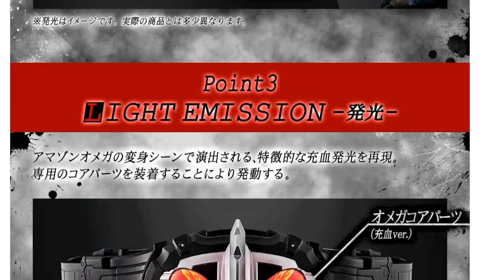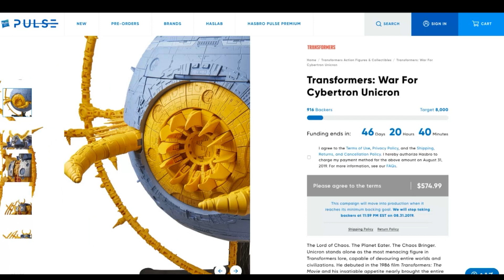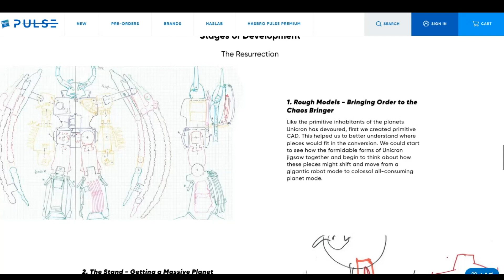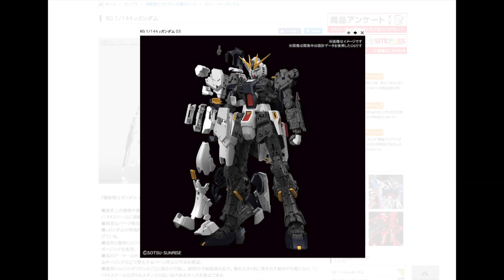【ヲタファの玩具情報】仮面ライダーアマゾンズ CSM アマゾンズドライバー 、70cmユニクロン登場！合金トイPose+ ゴーショーグン、RG 1/144 νガンダムなど！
全国の玩具野郎、集結せよ！新コーナー！玩具野郎ヲタファが最新玩具情報をお届けします。他にも玩具野郎みんなでわいわい情報交換しよう！